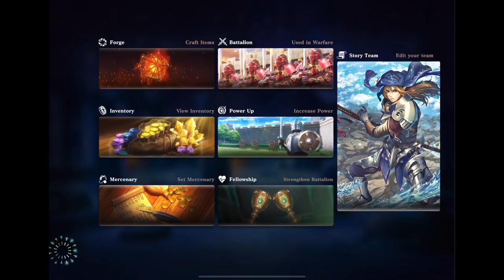Evertale Walkthrough Part 17